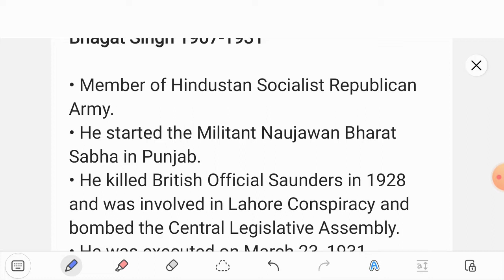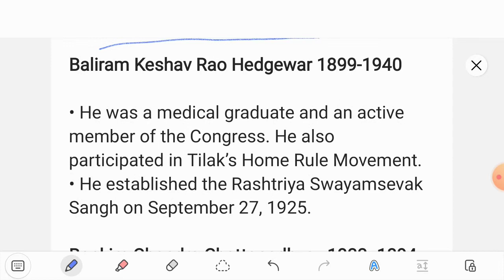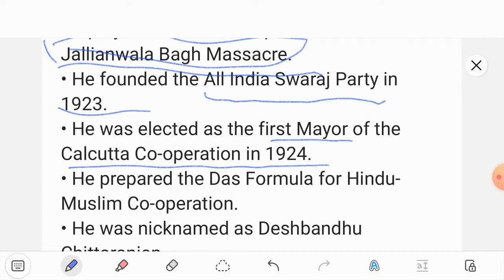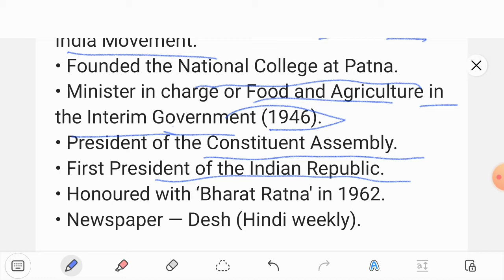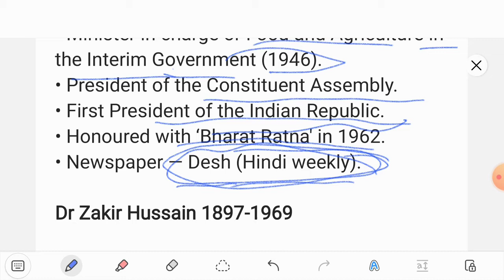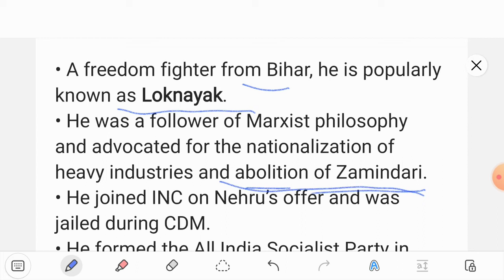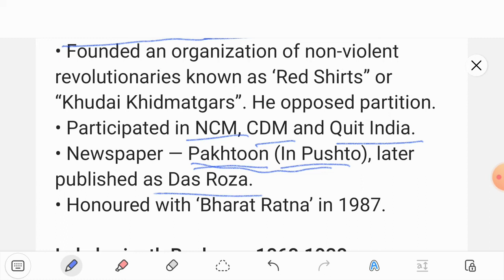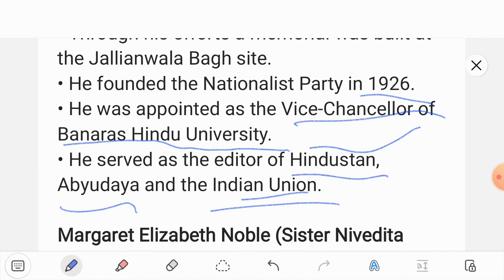POPULAR PERSONALITIES IN HISTORY